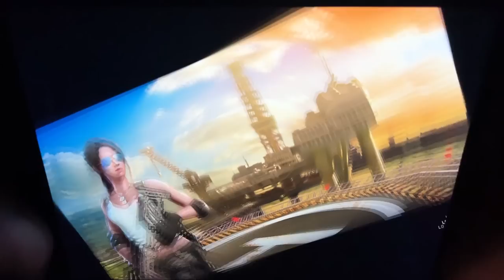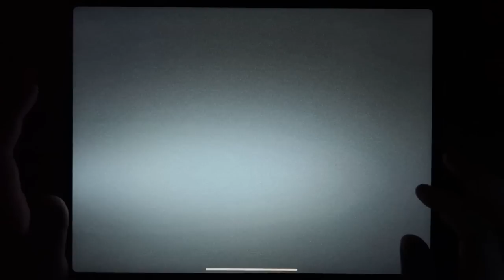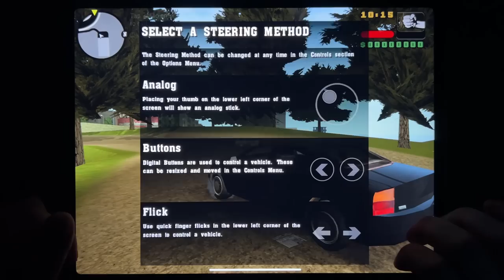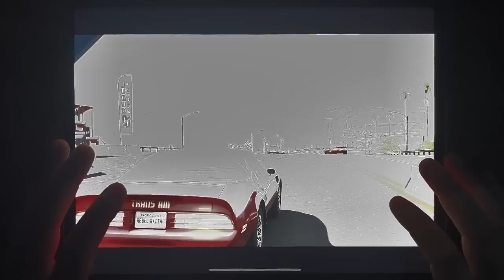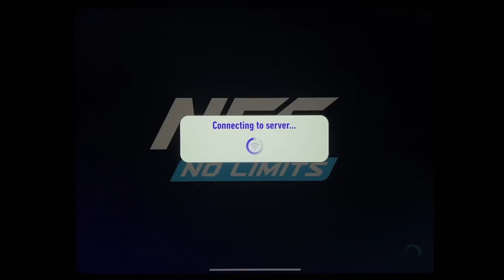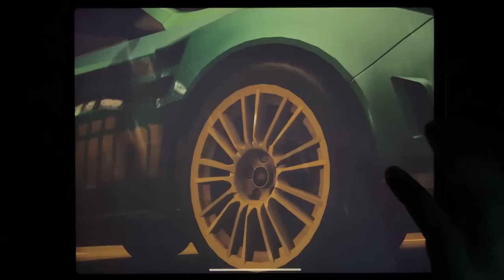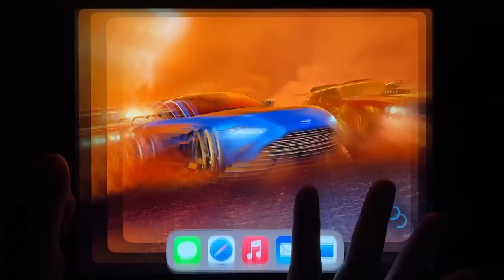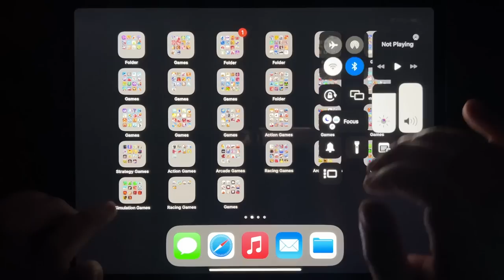Sniper Honor, Sniper 3D, GTA III, Asphalt 8, Most Wanted, GTA: LCS, Rebel Racing, NFS No Limits...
Sniper Honor, Sniper 3D, GTA III, Asphalt 8, Most Wanted, GTA: LCS, Rebel Racing, NFS No Limits, Asphalt 9, Camper Van Beach, GTA Vice City, Bus Simulator